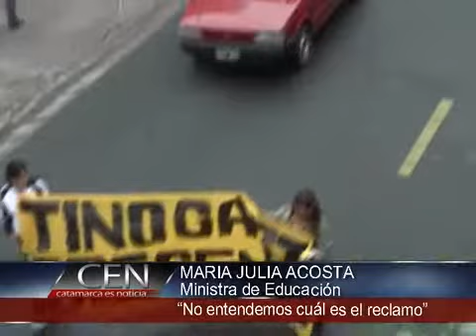"No entendemos cuál es el reclamo"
MARIA JULIA ACOSTA/ Ministra de Educación